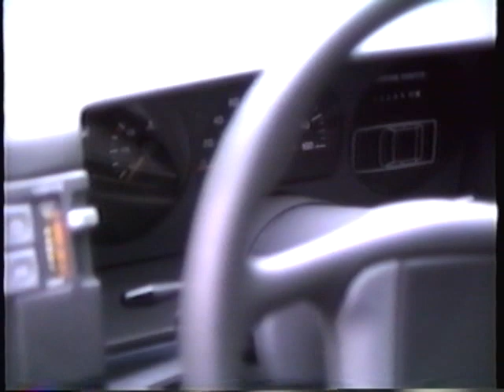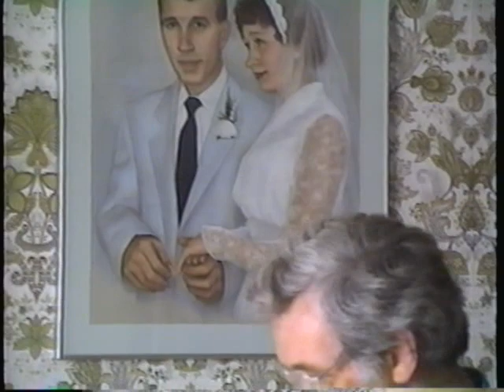Alvin J Johnson